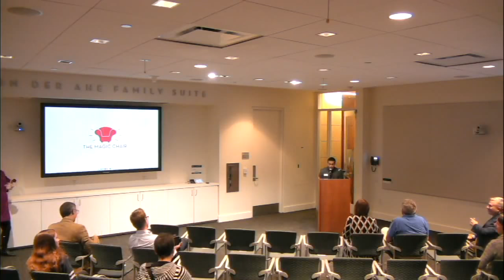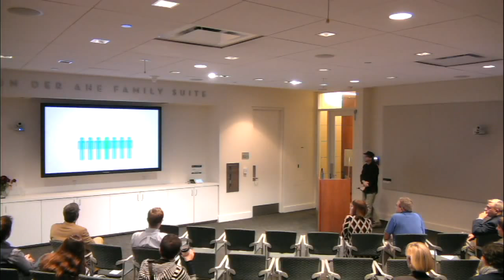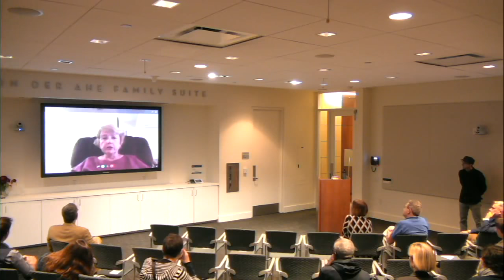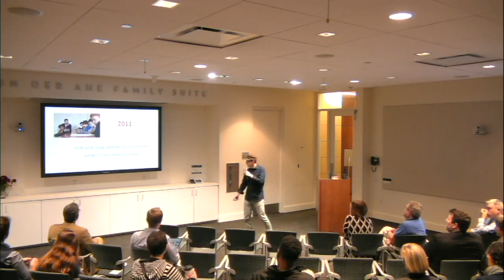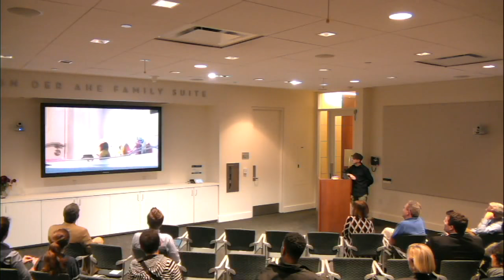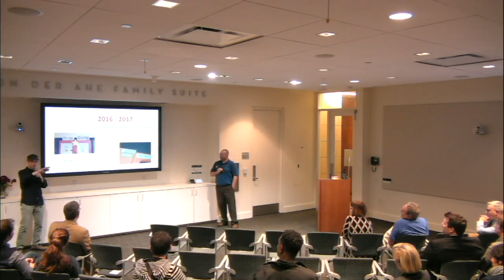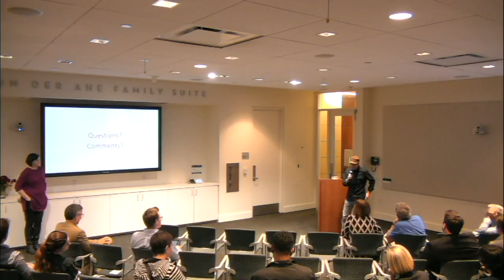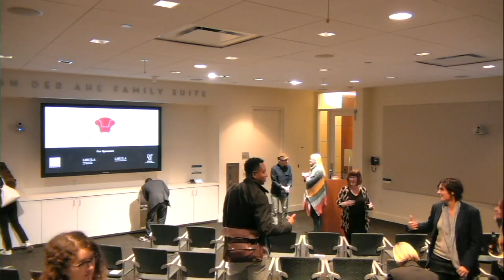Faculty Pub Night: Greg Ruzzin, November 14, 2017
On November 14, 2017, Greg Ruzzin, Associate Professor of Production at LMU’s School of Film and Television, spoke about his recent work, The Magic Chair Project, alongside co-creators Victoria L. Graf and Becky Herr-Stephenson, and editor Brian Kotowski.